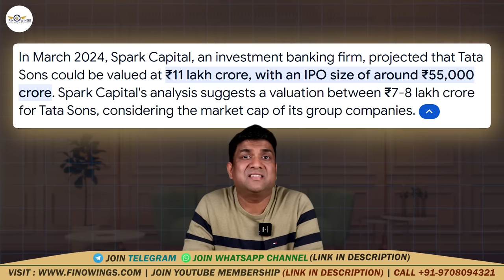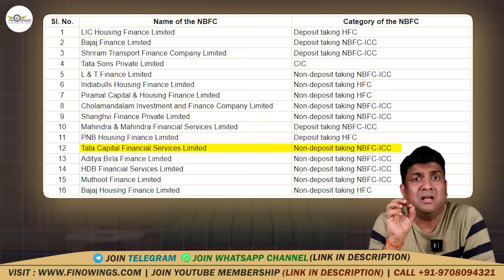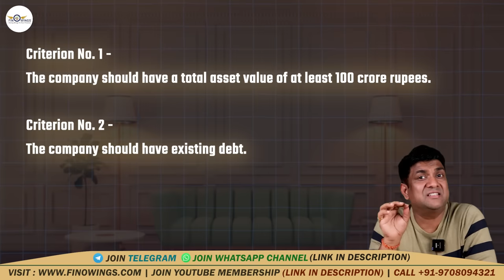TATA का U-TURN | Tata के 4 Share गिरना शुरू | IPO नहीं आएगा ? | Tata Sons IPO | Tata Chemicals share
Aaj hi apna Demat account kholien apni pasandida broking firms ke saath humare saath - Angel One, Alice Blue,  Upstox 👇

Benefits-
1. Daily market Update
2. Kabhi kabhi best Stock market learning

इतिहास का सबसे बड़ा IPO, Tata के 4 Share को होगा फैयदा! | Tata Sons IPO | Tata Chemicals share

Tata Group ne kis se IPO ke liye baat ki? Tata Group ke IPO se jude kuch recent developments aur unke peeche ke reasons ko discuss kiya gaya hai. tata chemical kyo girr rha?

TAGS